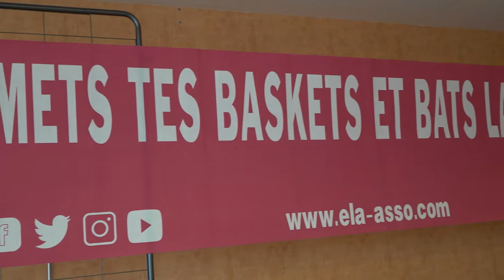L'ESTAC auprès de l'Association ELA